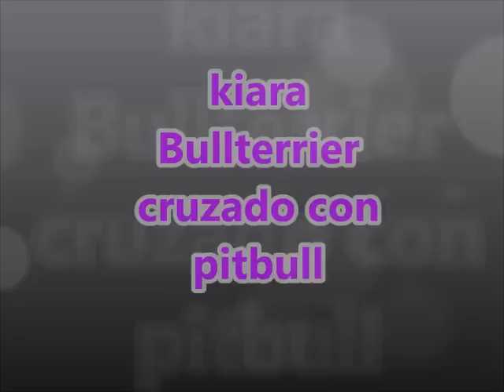Bull terrier cruzado con pitbull (kiara, 5 meses)